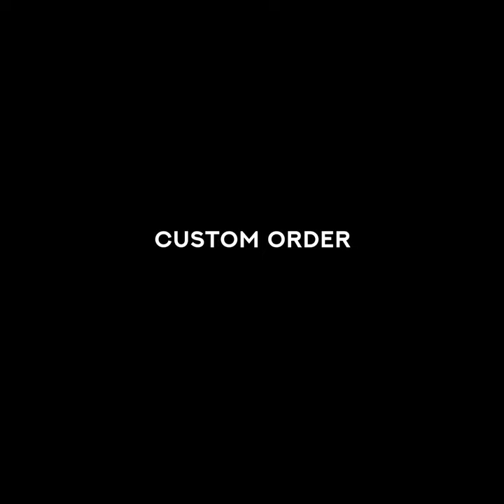Abstract Oil Painting "THE SMOKE"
The plot of this painting tells us about a secluded evening of one woman.
She doesn`t feel sadness from loneliness, she enjoys herself. A quiet evening and the smoke from a cigarette in the air add drama and passion to the artwork.

The gaze stops at bright red lipstick, which is a kind of accent and leaves a lot of questions for the viewer. Will the woman continue to spend the evening alone, or will she finish her cigarette and leave for a noisy party?
This artwork leaves many questions, that is why it is so attractive and mesmerizing.

✔Any size of stretched painting up to 100"x100" or 110"x80"
✔Always 100% Original Handmade Paintings!